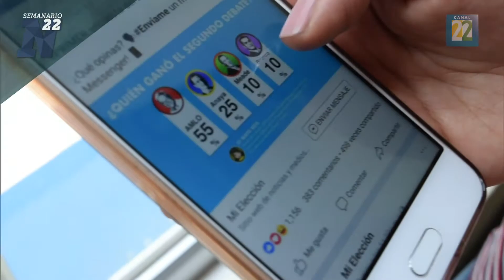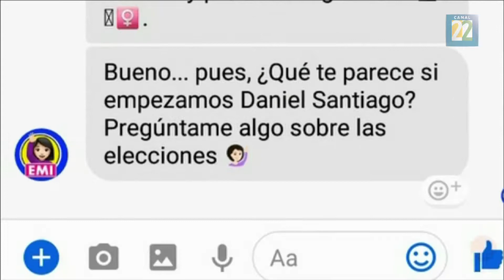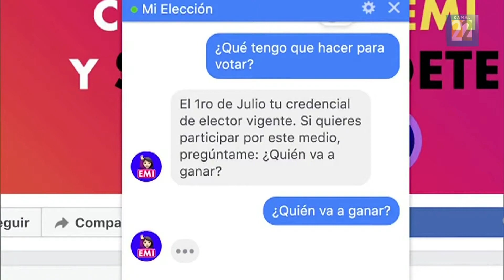¿Ya sabes por quién vas a votar? EMI podría tener la respuesta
Las elecciones están a la vuelta de la esquina. Existen muchas preguntas alrededor de los candidatos que pueden poner en duda la dirección de nuestro voto este 1ero de julio. Esas dudas, motivaron el nacimiento de EMI, la robot virtual, creada para responder nuestras inquietudes a través del chat de Facebook. Visita